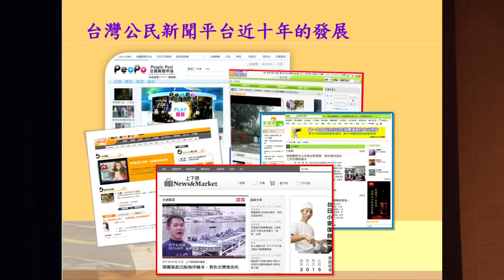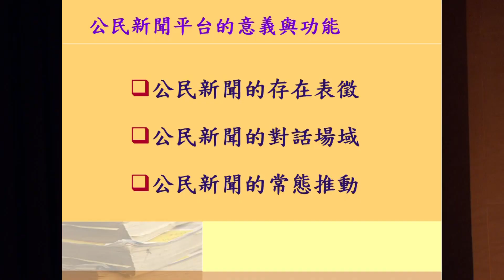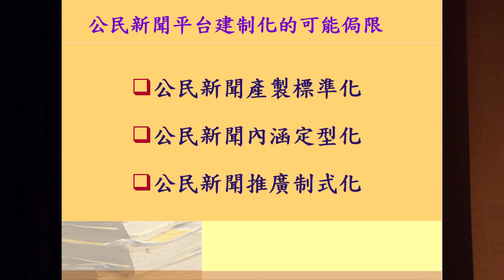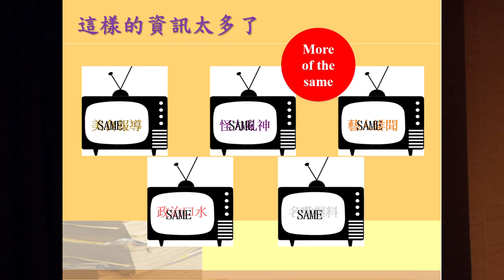建制化的侷限與超越：台灣公民新聞的十年發展-胡元輝(2017年公民新聞研討會)